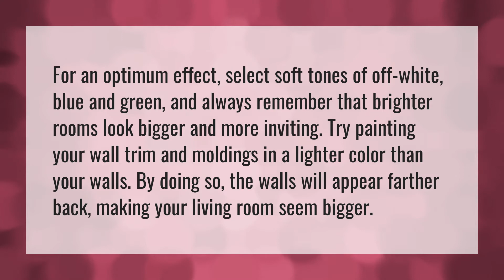What colors make a room look bigger and brighter?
Colors Room Bigger • What colors make a room look bigger and brighter?